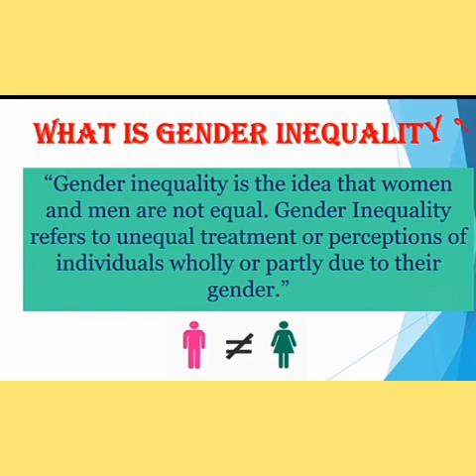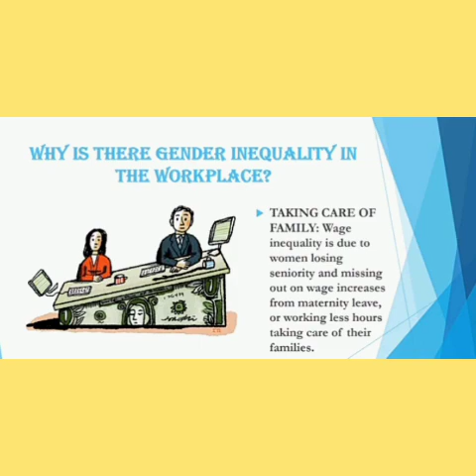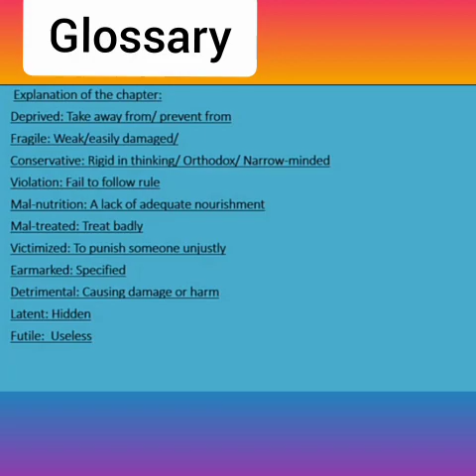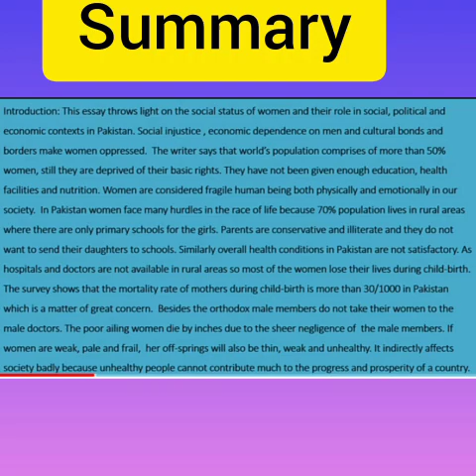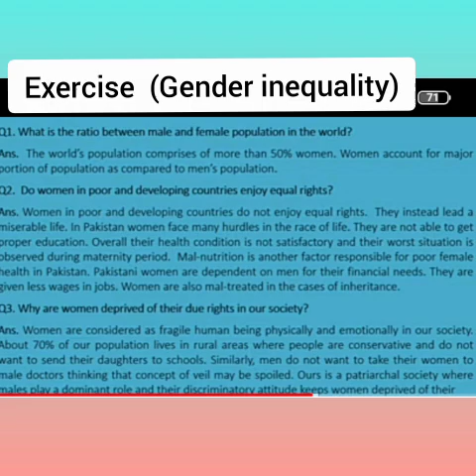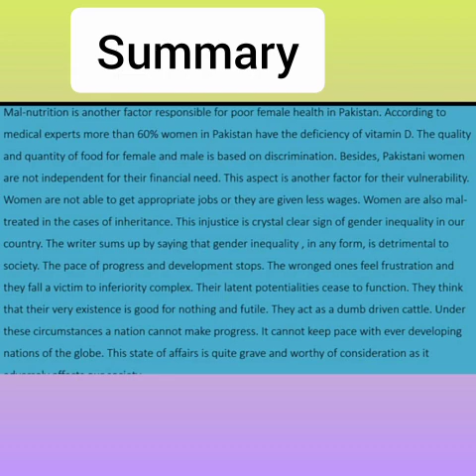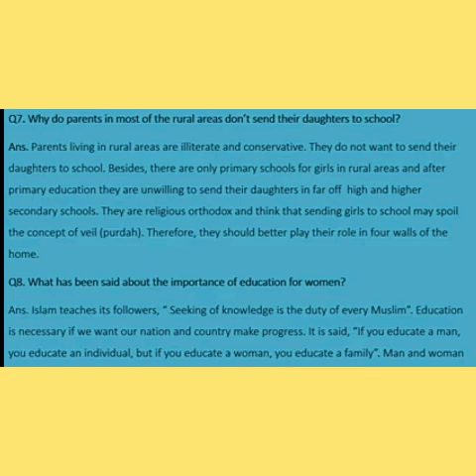English for 2nd Year